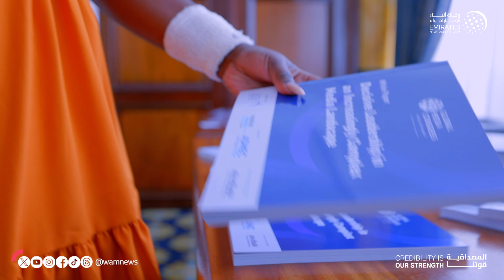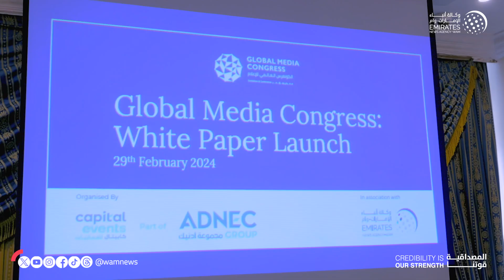"وام" تطلق الدراسة البحثية الثانية للكونغرس العالمي للإعلام في نيروبي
"وام" تطلق الدراسة البحثية الثانية للكونغرس العالمي للإعلام في نيروبي وتدعو إلى قيادة حاسمة في صناعة الإعلام